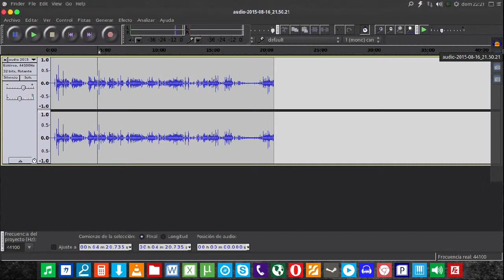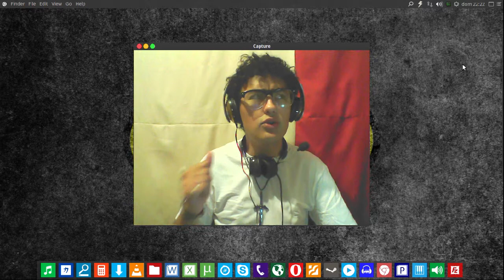Vlog | 0 A.D. Subiendose :)